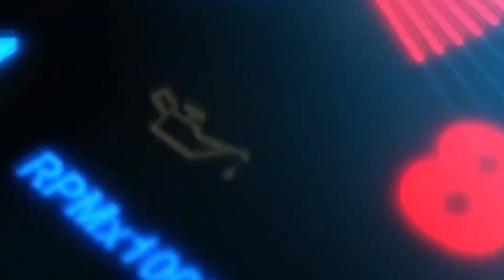सस्ती Alto के साथ यह 9 मॉडल्स की कार हुई महंगी INDIA की सबसे ज्यादा बिकने वाली सस्ती कार हुई महंगी !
भारत में प्रसिद्ध और अधिक बिकने वाली मारुति बलेनो की कीमत में बढ़ोतरी कर दी गई है। मारुति की ओर से बलेनो को काफी कम कीमत में पेश किया गया था, लेकिन अब इसकी कीमत में बढ़ोतरी कर दी गई है।
भारतीय ऑटो बाजार की दुनिया में मारुति सुजुकी को काफी पसंद किया जाता है। इस कंपनी की ज्यादातर कारें लोगों के बीच प्रसिद्ध हैं। इनमें से एक मारुति बलेनो भी है

FAST HINDI NEWS